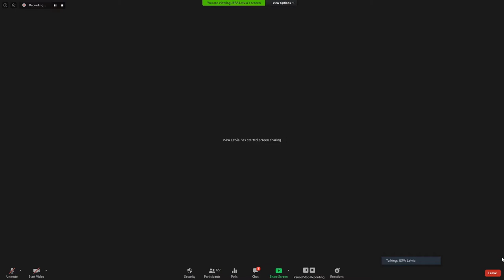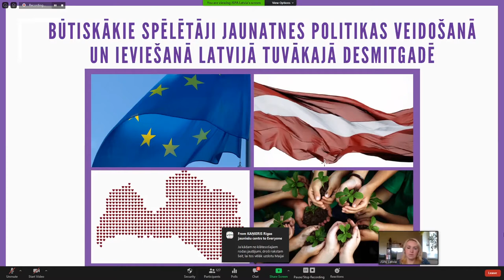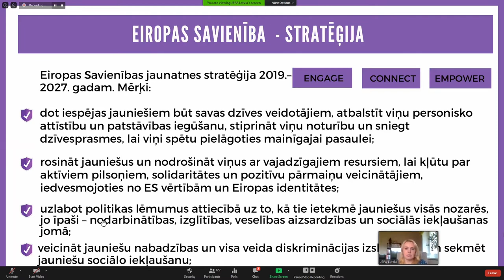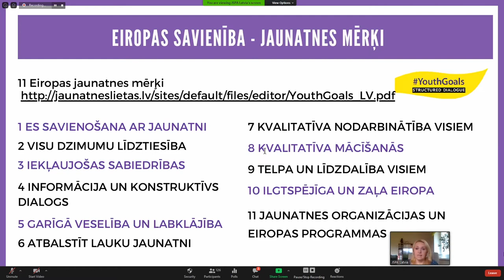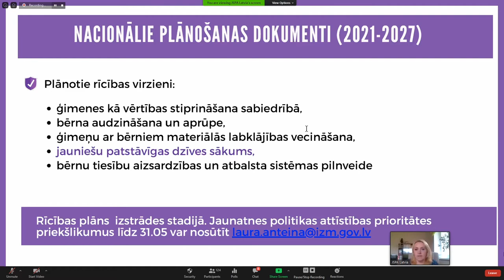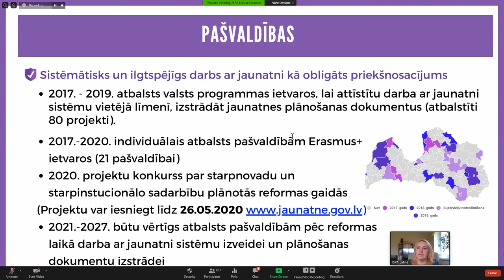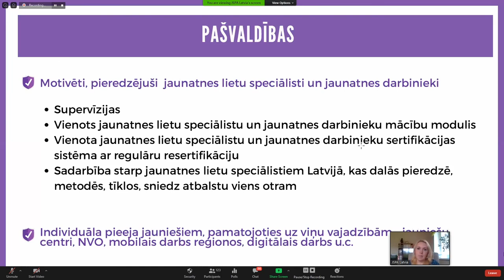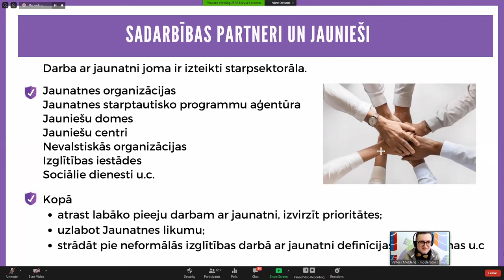BŪTISKĀKIE SPĒLĒTĀJI JAUNATNES POLITIKAS VEIDOŠANĀ UN IEVIEŠANĀ LATVIJĀ TUVĀKAJĀ DESMITGADĒ.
2020. gada 20.maijā norisinājās ikgadējā Inovāciju konference darbā ar jauniešiem "JAUNATNES DARBS 2030". To rīkoja Rīgas jauniešu centrs KAŅIERIS, un pirmo reizi deviņu gadu laikā pasākums tā dalībniekiem bija pieejams, izmantojot tiešsaistes konferenču platformu Zoom.

Konferences laikā tika ieskicētas jaunatnes darba un jaunatnes jomas attīstības tendences nākamajiem desmit gadiem. Kāds tuvākajā nākotnē izskatīties darbs ar jauniešiem un kādi būs paši jaunieši? Ko jaunatnes darbam nozīmēs jaunatnes jomas profesiju standartu atjauninājumi? Kādas būs starpnozaru sadarbības iespējas starp jaunatnes darbiniekiem, izglītības iestādēm, uzņēmumiem un nevalstisko sektoru?

Konferencē piedalījās vairāk kā 120 dalībnieki, kuriem pasākuma ietvaros bija iespēja noklausīties četras jaunatnes jomas ekspertu prezentācijas, kā arī piedalīties vienā no trim meistarklasēm.

3) “Būtiskākie spēlētāji jaunatnes politikas veidošanā un ieviešanā Latvijā tuvākajā desmitgadē” - Maija Kolberga, Jaunatnes starptautisko programmu aģentūras Projektu vadības un uzraudzības daļas vadītāja;

4) “Šodienas un nākotnes izaicinājumi jaunatnes darbā” - Evija Pelša, Rīgas domes Izglītības, kultūras un sporta departamenta Jaunatnes nodaļas galvenā speciāliste-eksperte.

Jaunatnes nozares inovāciju konference tiek rīkota ar mērķi savest kopā jaunatnes darbiniekus, jaunatnes politikas veidotājus un lēmumu pieņēmējus, jaunatnes lietu speciālistus, aktīvus jauniešus un jaunatnes organizācijas, lai dalītos zināšanās un pieredzē, kā arī pilnveidotu izpratni par nozares aktualitātēm.

Konferenci rīkoja Rīgas domes Izglītības, kultūras un sporta departamenta Jauniešu centrs KAŅIERIS, un dalība tajā bija bez maksas.